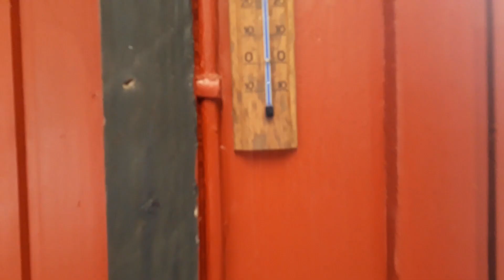Peugeot Partner vinot takapyörät osa 9 akseli kasaus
Akselia kasaten ja lopulta koriin kiinni.